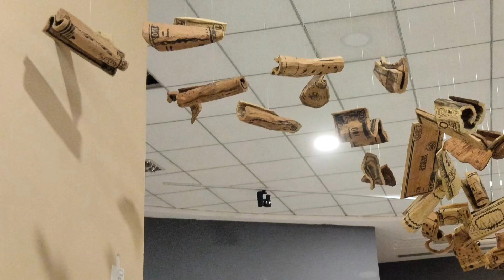PinarStreaming: En Primera Persona Ulises Bretaña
Ulises Bretaña es un artista de las artes visuales autodidacta que ocupa un lugar importante en Pinar del Río y de Cuba. Su obra recoge la realidad del cubano de a pie, con la maestría de una pintura con acrílico sobre lienzo
de una exquisitez de realización y acabado de elevada técnica creativa gran imaginación y excelente composición. Ulises es además un afable y anfitrión estrella, maravillosa persona en el plano individual.

Presentadora: Anelys Acosta Puerto